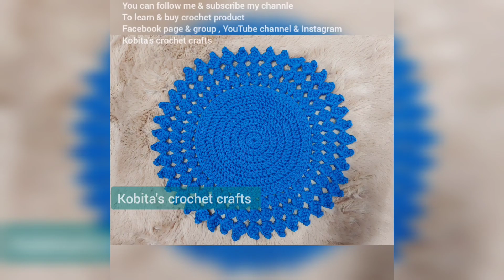How to - Crochet Simple Flower / Crosia Easy Flower Tutorial for begginers /croche flor motif design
Description
In this video i'll show you a simple easy and quikly crchet flower. You can make a bedsheet or table cloth by using this beautiful flower motif. You can also use this flower to design table runner or headband or baby shoes. Enjoy!
00:00 introduction
02:10 chapter 1
04:20 chapter 2
09:10 chapter 3

am going to show you a beautiful Crochet flower/ flower motif
Design. This video is a very simple
and easy step to make a diy handmade crochet flower. You can
learn through this video step by step how to make croche flower. It looks very simple and making this crosia flower is also very easy.

ABOUT MY CHANNEL:
Hi! I'm Kobita. On my channel, you will find Beautiful Crochet table mate, Crochet Oven Cover, Crochet Table Runner, Crosia
Thalposh Design, thalposh crochet designs for DIY Table
MAT Making At Home, thalposh crochet, woolen rumal
design, thalposh design, crochet table cover,Crochet Flower, Crochet Square table mats, Oval Table mats with you
guys as I experience them myself
জয়েন করতে পারেন ফেসবুক গ্রুপ। সময় সুযোগ বুঝে গ্রুপে আমার চ্যানেলে করা টিউটোরিয়াল এর ম্যাট সেল দেয়া হবে। তাছাড়া আমার চ্যানেলে আপলোড করা ভিডিও টিউটোরিয়াল এর যে lকোন সমস্যার জন্য গ্রুপে জয়েন করে আপনার কাজের ছবি শেয়ার করে আলোচনা করতে পারেন।

তাছাড়া চাইলে নিচের টিউটোরিয়াল গুলো দেখতে পারেনঃ

9.How to crochet any size rug/table mat, কিভাবে যে কোন সাইজের কুশিকাটার টেবিল ম্যাট/কার্পেট বুনা যায়#1